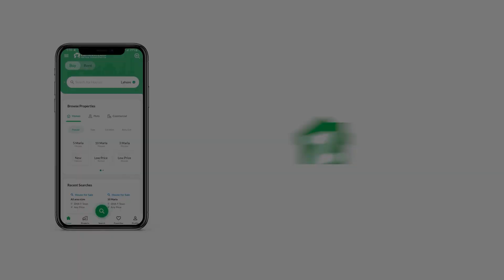350 SQYD HOUSE FOR SALE IN BAHRIA TOWN KARACHI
If you are looking for residential or commercial land, you have come to the right place. All types of properties are for sale in different cities depending on where you want to settle. Using this list, you can choose the property that suits you best. For your next investment, consider real estate options in Bahria town Karachi, which is currently booming.
Find out below why this property is the best option for you.
Experienced security guards are on duty around the clock
The border wall ensures that you and your family feel safe here.
You don't have to worry about waste water disposal.
You can build your dream home on a corner lot.
Enjoy unlimited water access 24/7.
Electricity is the need of the day and this residential lot has active power.
Owning a property is very simple.